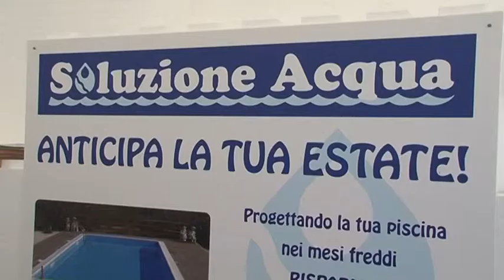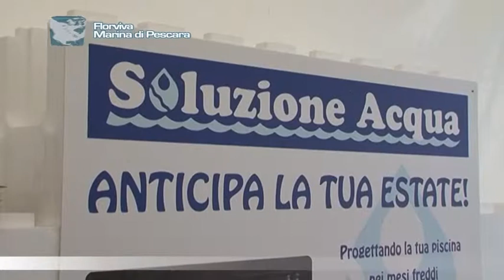Soluzione Acqua Sas, | Florviva 2014 - Marina di Pescara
Florviva 2014 Marina di Pescara